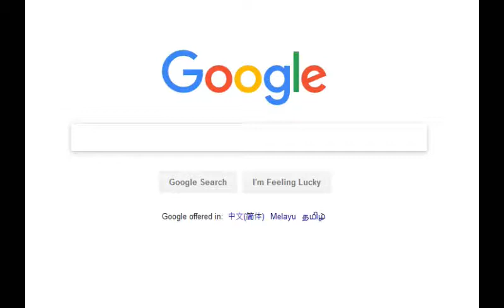Non-slip Eyewear with Human Centered Engineering.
At Beta-Simplicity, we believe in Human-Centered Engineering. Our spectacle frames are engineered for use in most daily conditions. Looking down on phone or running in the rain? We show that it will stay in place.

Need a pair of glasses for your daily use? Beta-Simplicity Eyewear. The Non-Slip Eyewear.